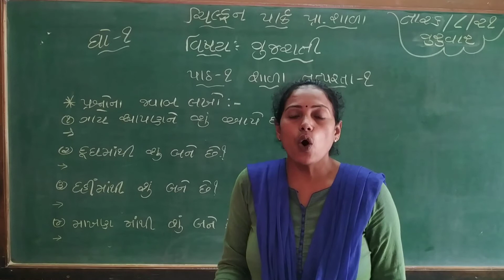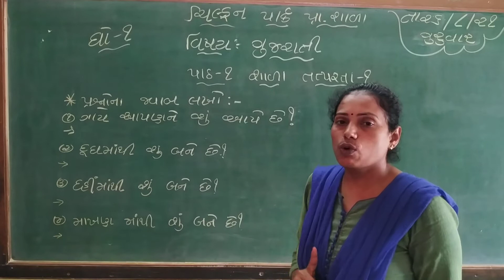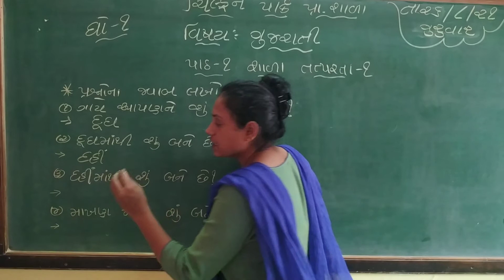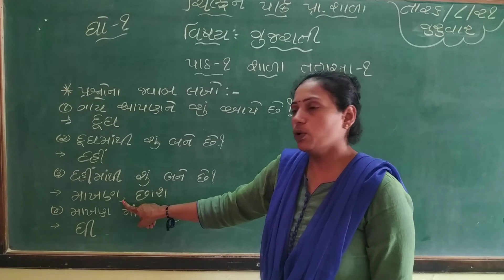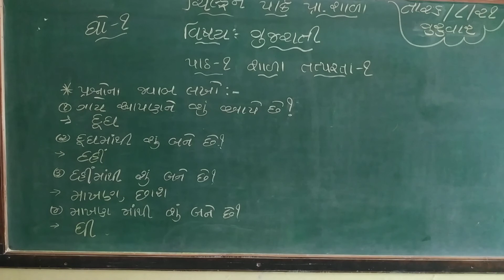std 1ગુજરાતી પાઠ - ૧ પ્રશ્નોના જવાબ